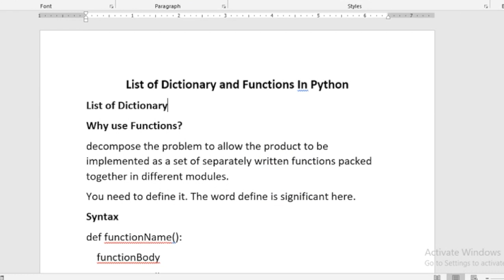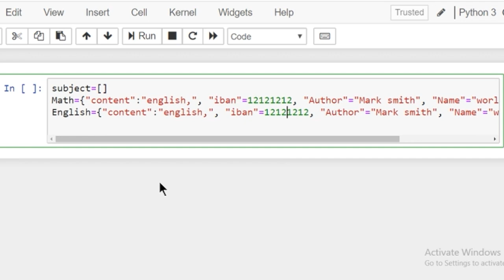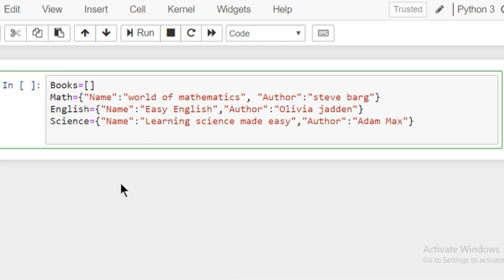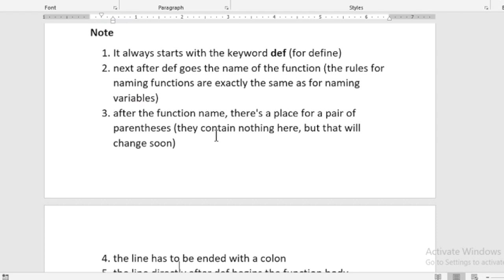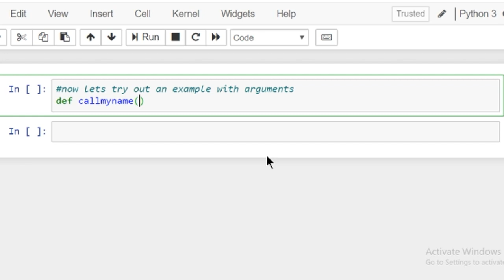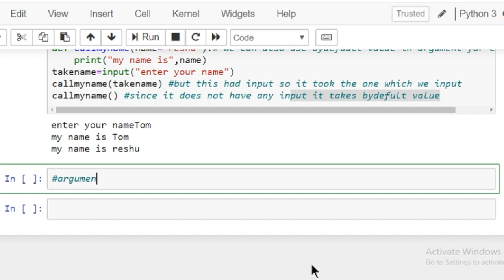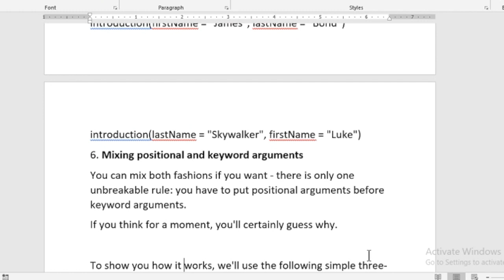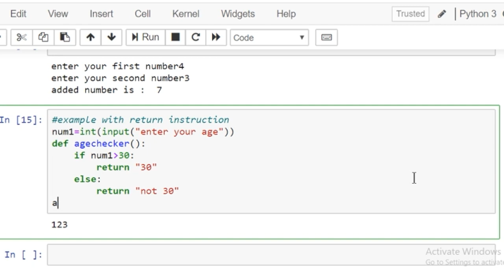11 - List of Dictionary and Functions in Python - Python for Beginners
So we are back with our videos on Python. This video is about List of Dictionary in the first part, then we will learn what are 'Functions' and How they are used in coding. You will also understand how functions make life easy and make your code look more generic.